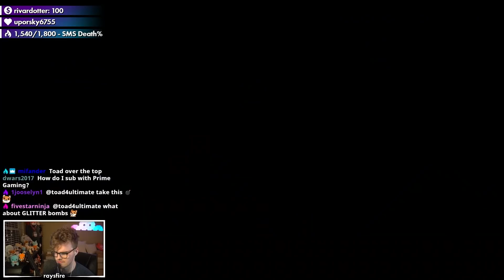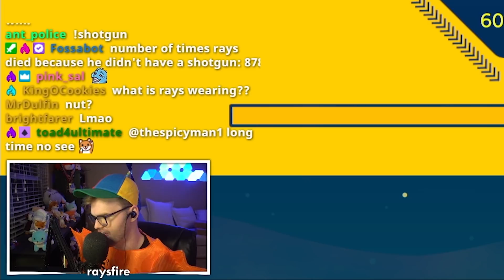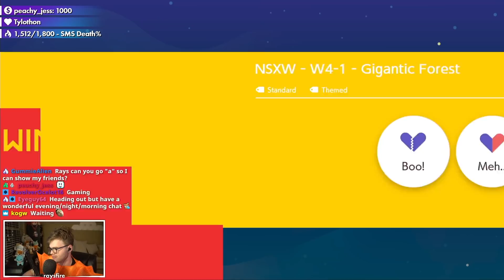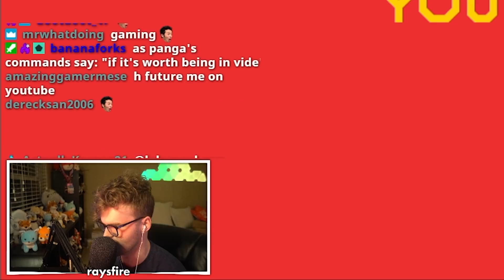Uh Oh!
sometimes mario maker 2 works out in your favor, sometimes you accidentally destroy your opponents in versus mode. uh oh!

📹 edited by ►

glacier - ubi